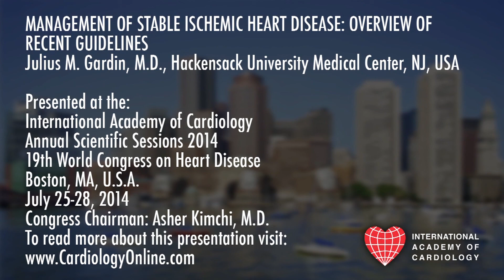International Academy of Cardiology: Julius M. Gardin, M.D.: MANAGEMENT OF STABLE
MANAGEMENT OF STABLE ISCHEMIC HEART DISEASE: OVERVIEW OF RECENT GUIDELINES (Invited Lecture)
Julius M. Gardin, M.D.
Hackensack University Medical Center, NJ, USA

Presented at the:
19th World Congress on Heart Disease
Cardiology Online

PLAN TO ATTEND:
22nd World Congress on Heart Disease